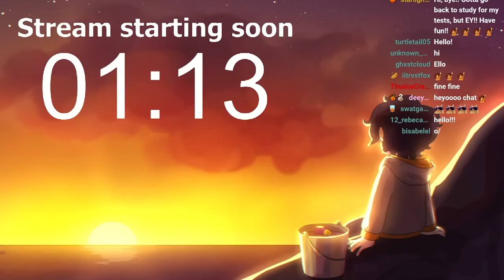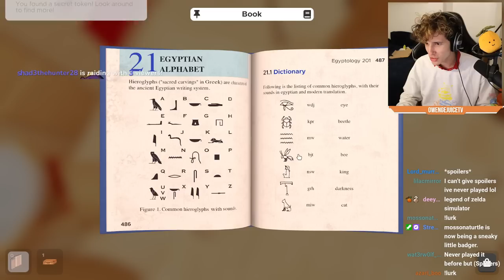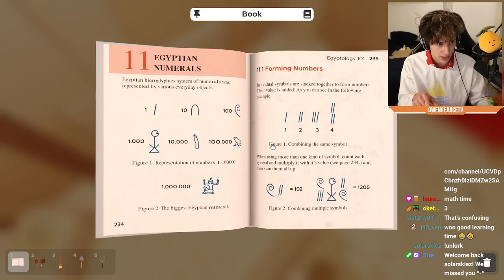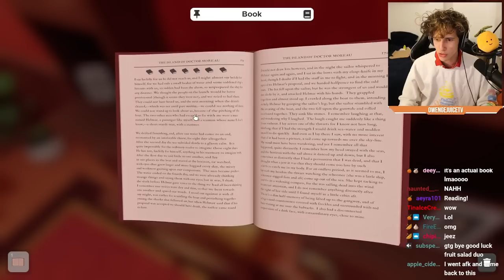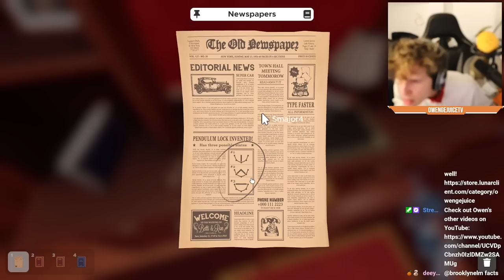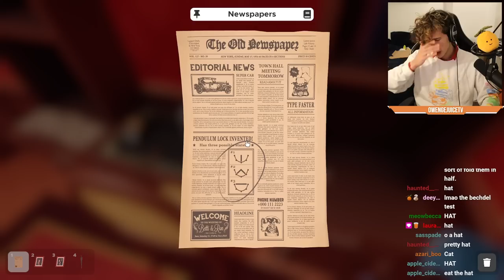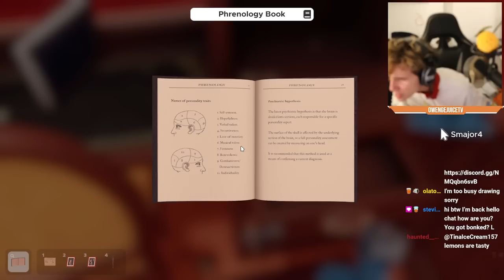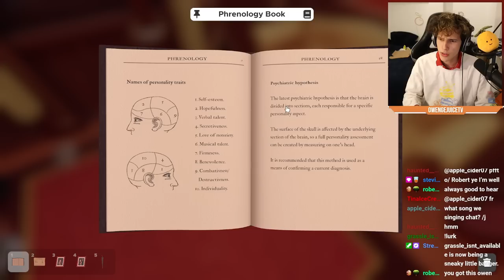Stuck in a room with Smajor [January 17th 2023]